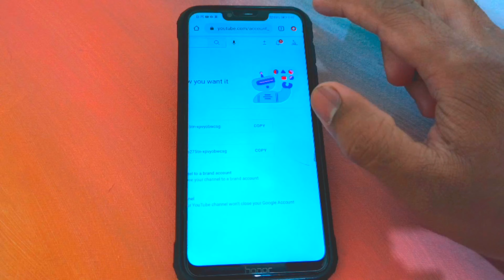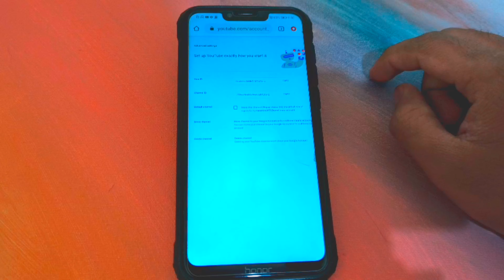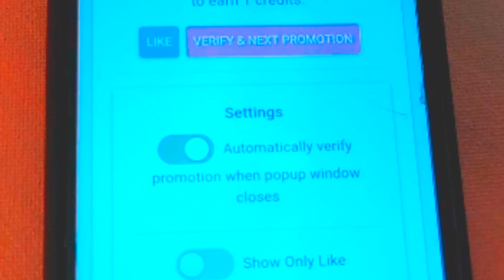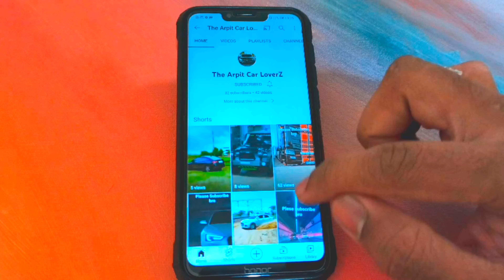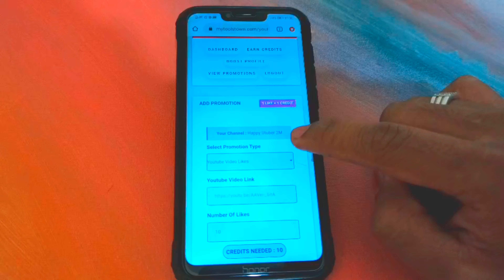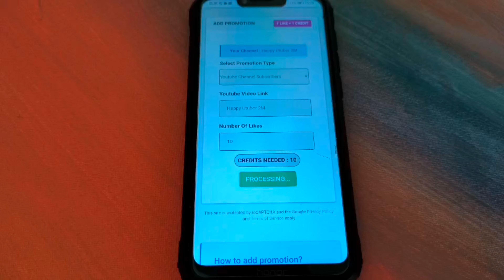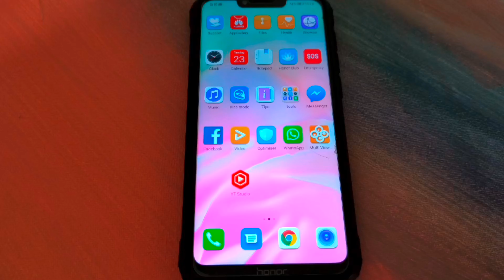1 दिन में 1000 Subscribers Complete करे 👈 With Mobile 📲